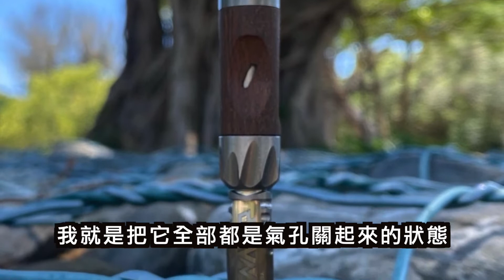地球最強省草神器Dynavap 2021 Omni + Vong 心得分享｜石頭人煙具｜飛眼Flyeyes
有需要各式DynaVap的石頭人都歡迎來店面挑選!